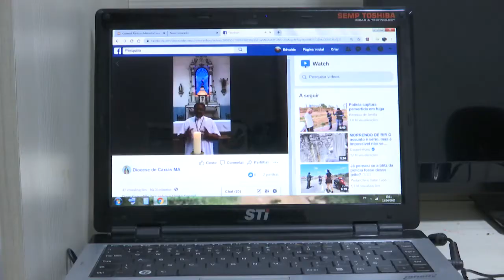Igreja católica recorre à tecnologia para ministrar missas online